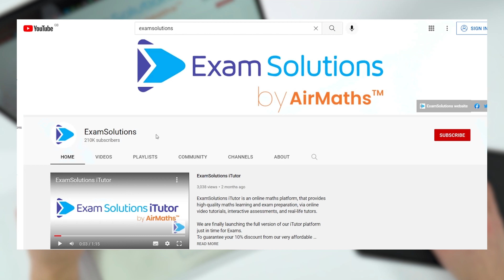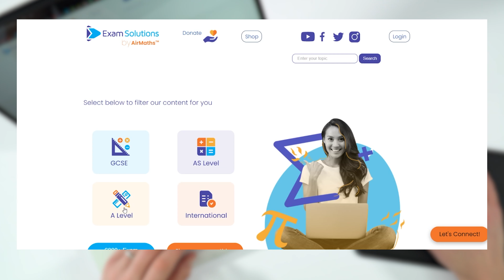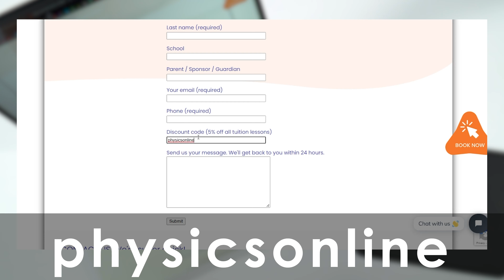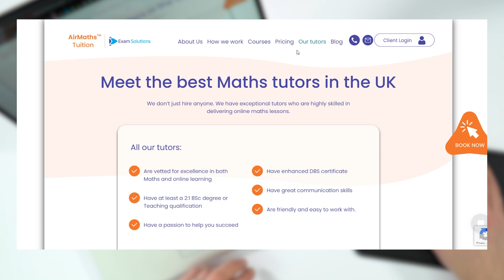Want the HIGHEST Grades in GCSE and A Level Maths? Exam Solutions and Air Maths 2022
Do you want the highest grades in GCSE and A Level maths? If you are considering tutor support to help you with your A Level or GCSE Maths, then Exam Solutions is an amazing YouTube channel that you should know about - now working with Air Maths Tuition to provide individual support. and use the discount code 'physicsonline'